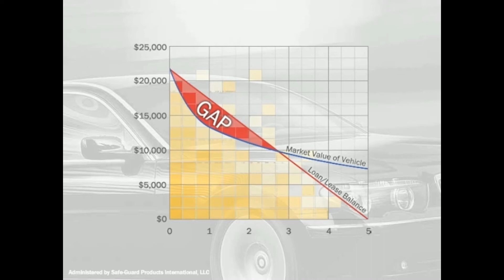Gap Total Loss Protection - Greeley Nissan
Don't get stuck with an expensive bill after an accident totals your car. With gap total loss protection, you pay nothing out-of-pocket.